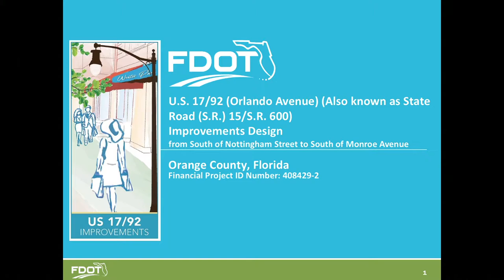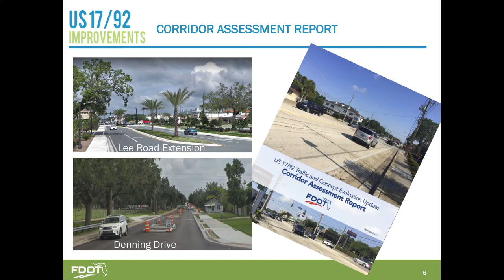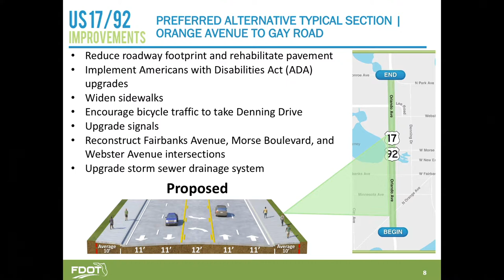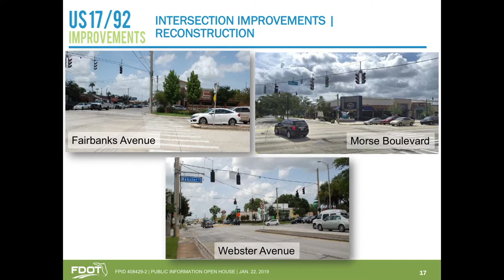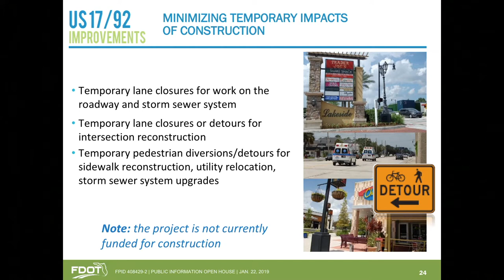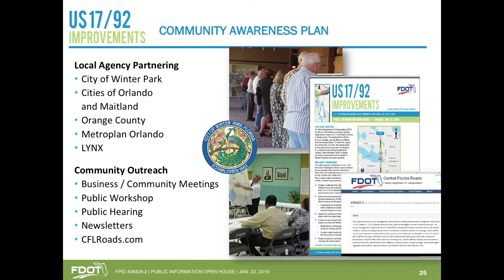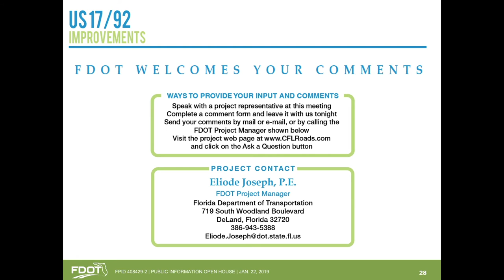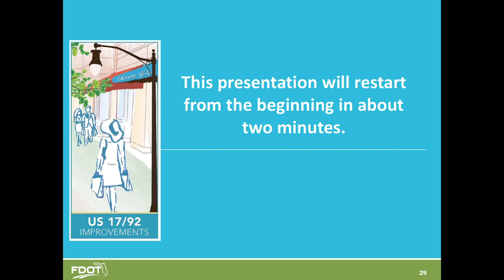2019-01-22 Public Info Open House Presentation